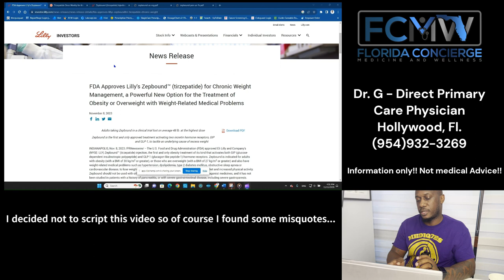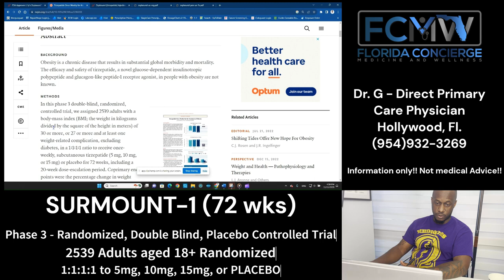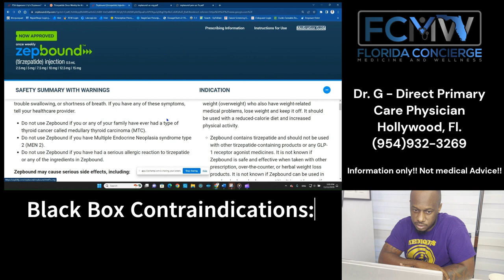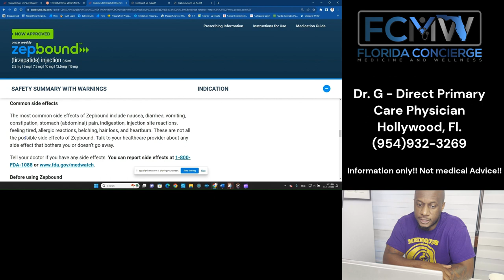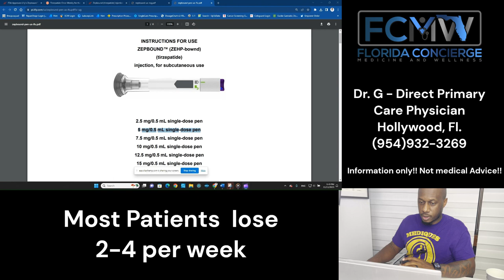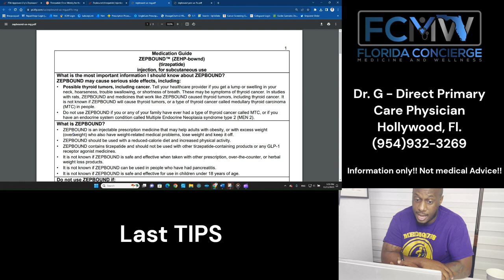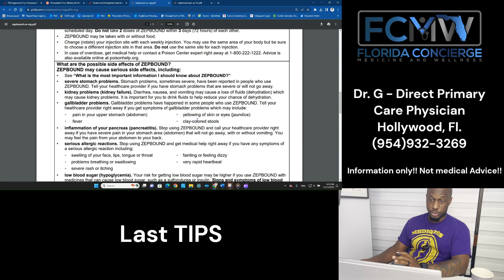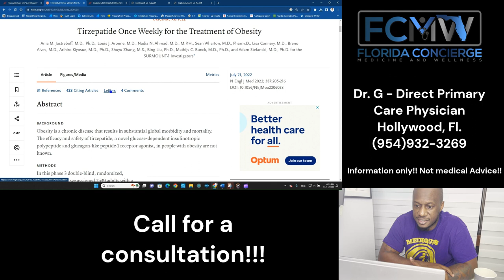ZepBound (Tirzepatide) is now FDA Approved for Weight loss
DR. G is a Direct Primary Care physician at FCMW in Hollywood, FL. FCMW is the Top Rated Direct Primary Care medical office in providing primary medical preventive care and chronic condition management to businesses and individuals for a flat monthly and without the red tape of insurances. His interests also include wellness medicine and is a principal investigator conducting dozens of clinical trials. GLP-1 medications have quickly become the most effective option to medical weight loss and  so DR . G presents a review of  the press release, clinical research data, dosing recommendations, and expected weight loss of the latest GLP-1 Agonist medication,  FDA approved  Zepbound. As a new injection medication for weight loss, Zepbound, can potentially.